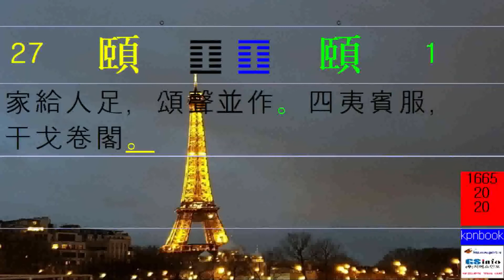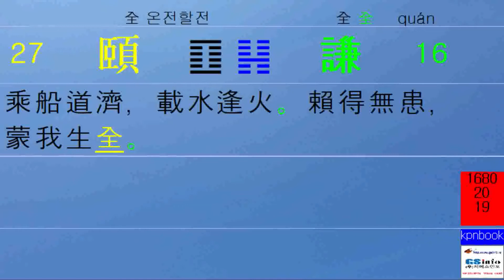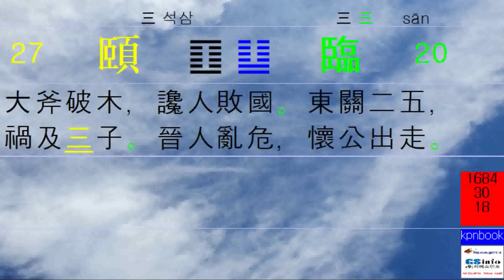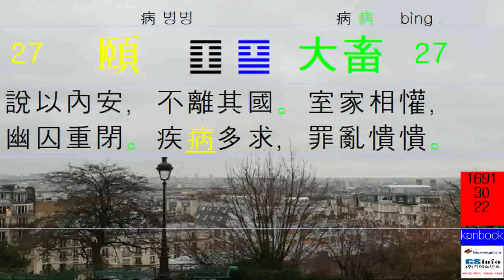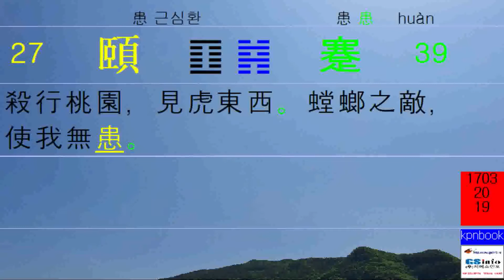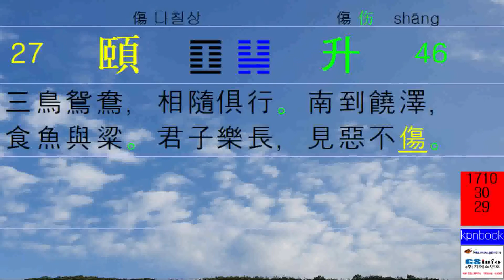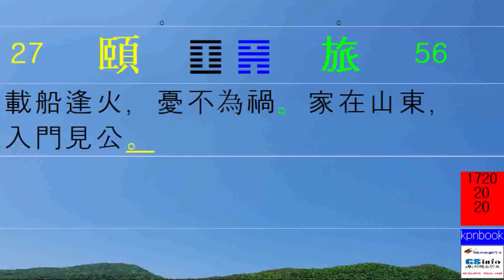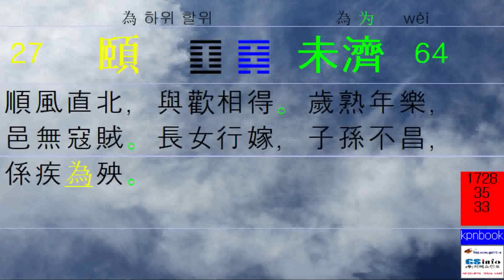焦氏易林_64_27_초씨역림_焦延壽_Jiao Yilin_(64_64)_4096